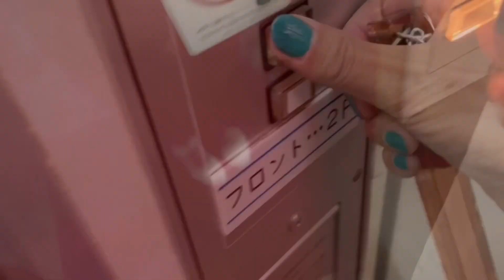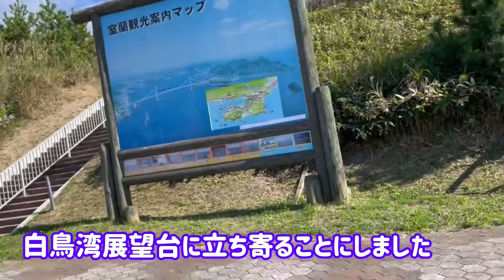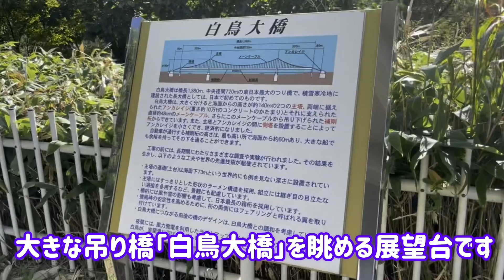【2024.09.29】かにめし＆地球岬【アラフィフ女装】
投稿125回目です。
1人でかにめしを食べて、地球岬に行きました。
投稿は不定期、気分しだいです。

【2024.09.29】KANIMESHI & Cape CHIKYU【Transvestite around 50 years old】

This is the 125th post
I ate "KANIMESHI" alone and went to Cape CHIKYU
Postings are irregular, it depends on my mood

0:00 Opening-Costume
1:38 Going out alone
3:05 Leaving Hakodate
4:32 Toilet time
6:03 KANIMESHI is here!
7:23 Thank you for the meal!
8:40 Hakucho Bay Observatory
10:14 Hakucho-Ohashi Bridge
11:40 Cape CHIKYU
13:04 Arrived at the business hotel
14:28 Going out alone
15:56 Shopping at the supermarket